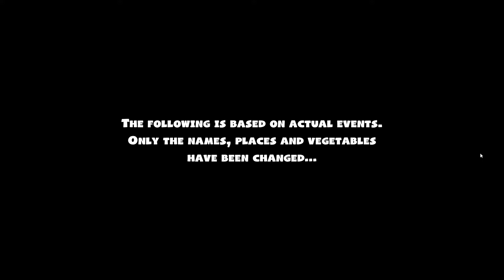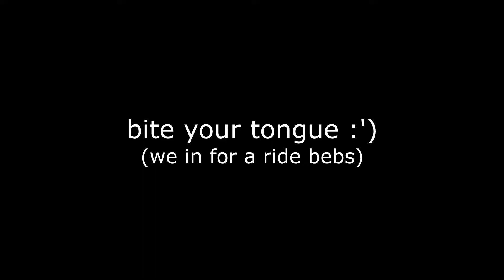Overcooked 2 Moments #1 (LV 1-3 to Kevin)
Leo & I are learning ok
eff you, Kevin

Overcooked
Overcooked 2
Coop
Co-op